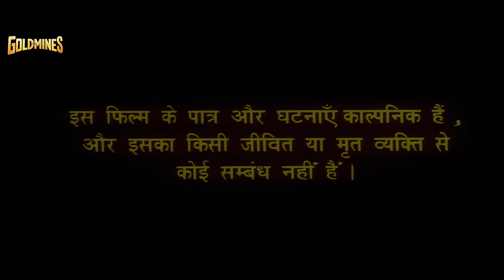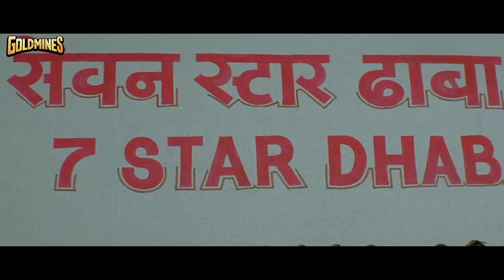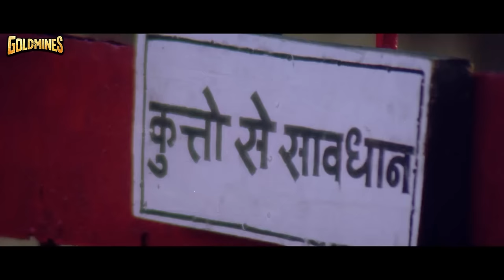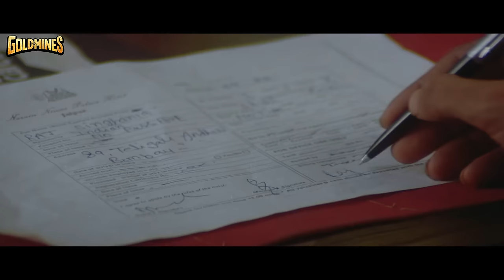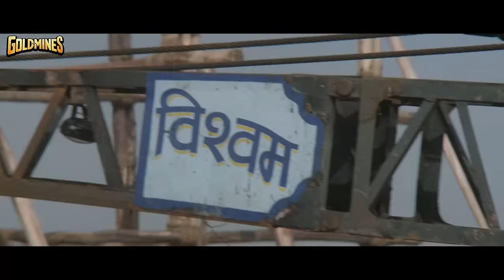Iski Topi Uske Sarr (1998) (HD) Full Hindi Movie | Sunny Deol, Sharad Kapoor, Mukul Dev, Divya Dutta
Gayetri offers her home to three orphans, two boys and a girl. The boys, Raj and Jai, are petty thieves who get into trouble after they try to fool a dangerous gangster.

Movie:- Iski Topi Uske Sarr (1998)
Starcast:- Sunny Deol, Sharad Kapoor, Mukul Dev, Divya Dutta, Aruna Irani, Johnny Lever
Directed By:- Raju Mavani
Produced by:- Nitin Mavani